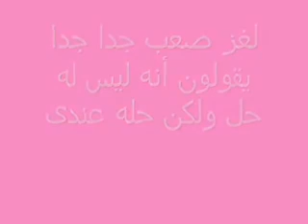لغز صعب جدا جدا يقولون أنه ليس له حل ولكن حله عندى